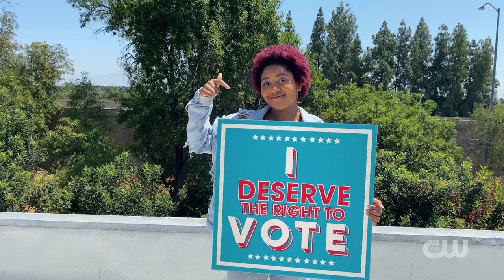Freedom To Vote 2021 | The CW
About The CW:
Official YouTube Channel for The CW Network featuring the hit series Riverdale, as well as All American, The Flash, Batwoman, DC’s Stargirl, Legacies, Nancy Drew, Walker, Superman & Lois, DC’s Legends of Tomorrow, Charmed, Dynasty, In The Dark, Kung Fu, Penn & Teller: Fool Us, Masters of Illusion, and Roswell, New Mexico.